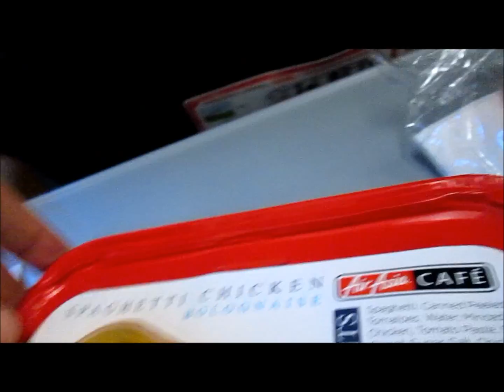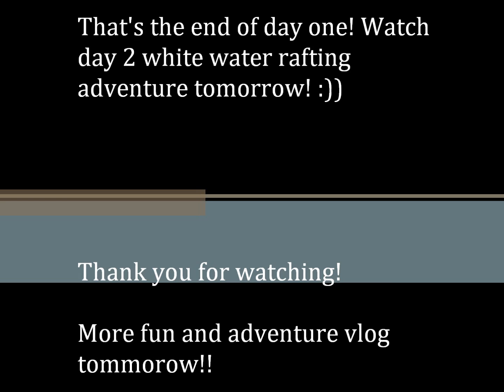SaidsAdventure Day 1- Flight/Apartment/Sabah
Follow me around on my holiday adventure with my family to Sabah/ Kota kinabalu for the next 7 days! Hope you enjoy watching it as much as i enjoyed vlogging it for you. :))